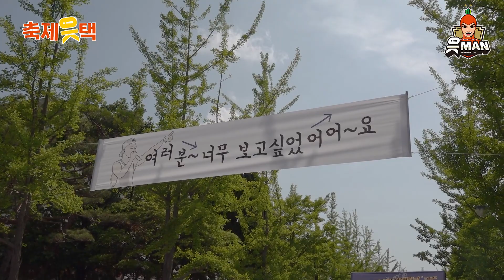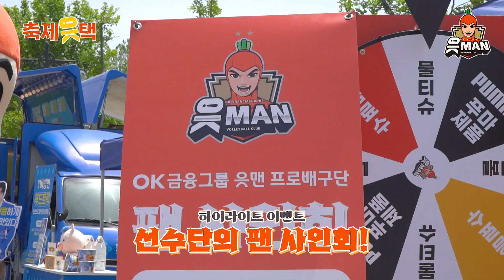대학교 축제에 등장한 읏맨 선수들❗ 축제읏택🎊｜[OK!TV]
멋쟁이 신사 나가신다 길을 길을 비켜라🕺
한양대 에리카 캠퍼스 축제에 읏맨들이 등장🏫❗

사인회 시작 전 룰렛을 통한 다양한 경품과 행사가 기다리고 있었읏❗
선수들의 사인회, 대학 시절 이야기 까지 즐기고 가라읏🫡❗❗